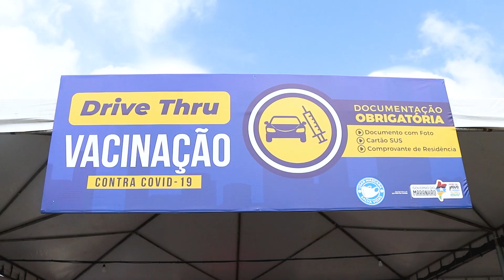Drive-thru no Shopping Pátio Norte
No Pátio Norte, a vacinação no drive-thru acontece para pessoas com 65 anos ou mais, residentes em Paço do Lumiar e São José de Ribamar. O serviço funciona das 8h às 16h e devem ser apresentados documento com foto, cartão SUS e de vacinação e comprovante de residência.